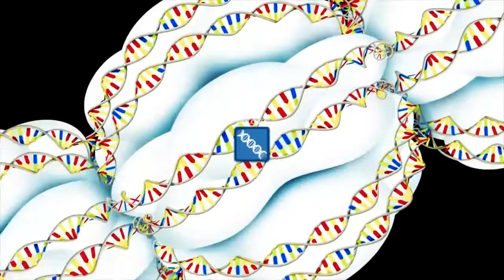Curso de Biología 5to año - Tutorial Nº 5 ✔ Excepciones de las leyes de Mendel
5BIO11V4